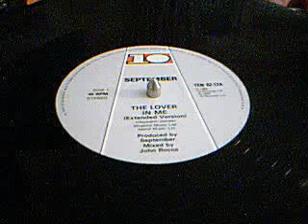(1985) september - the lover in me(extented version)